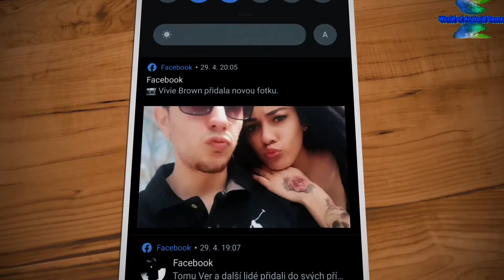Sand Balls - Puzzle Game - Android gameplay Movie apps free best Top Film Video Game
1:25 Skip Intro and Trailer

Sand Balls - Puzzle Game
SayGames

[Catch a ball!

Turn right, now a little to the left, and right again, than free up more space so the ball can move, and finallyâ€¦ Yes! Catch it!

Make sure you're careful and really pay attentionâ€”this is no simple football or volleyball. It's still a game, but with a sand ball! Have you ever seen anything like it before?

Even though it's made of sand, it's not yellow like you'd expect. Guess what color a sand ball can be? ðŸ§¶ Orange, green, pink, purple, blue, and many other vibrant colors of the rainbow and beyond! Your imagination will truly take flight!

Why do you need to collect these sand balls?

The first reason is "just for fun", and it's completely true. Why not? Everyone deserves to relax after the a hectic pace of a work day, and this game knows how to help with that! Simple actions, Ð° fresh and cool design, a wide variety of tasks - this game has hundreds of levels so you can have lots of fun in your spare time.

The second reason is for strategy. The app features a tricky puzzle where you have to think carefully to beat the level: put colorful balls into the truck and transfer ðŸšš them to a wonderful island located in the middle of nowhere.

Now we come to the third reason. The game is well-organized in terms of plot. This means that while you play, you will be provided with challenging goals and inspiring missions like repairing buildings and advancing the overall infrastructure of the beautiful island. ðŸ–ï¸

To sum up, collecting the balls is a good way to relax after a long day and improve your logical thinking at the same time. Press the button and download!

A bubble of additional interest is gained through

âšˆ Golden keys. They open boxes with different surprises or even money inside.

âšˆ Sticks and other obstacles in the way. This is no walk in the park!
âšˆ A secret weapon that can destroy all balls. (You can restart the level.)
âšˆ Long and varied routes. They look like a real puzzle. What road will you choose? Try to avoid getting lost!
âšˆ A special white bubble. It turns intoâ€¦..you'll find out on your own.

Make sure that you discover all the WOW effectsâ€¦and hurry up! Your first truck is coming! Don't miss your chance to build an island!

P.S. or maybe not just one incredible island, but severalâ€¦